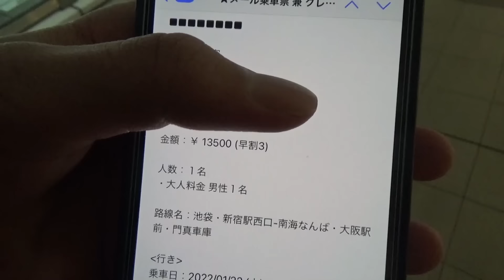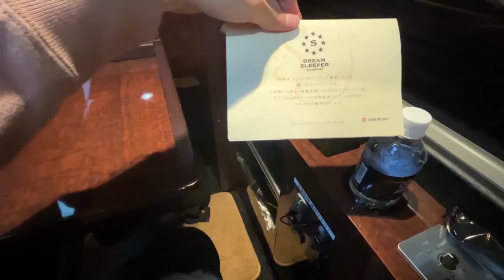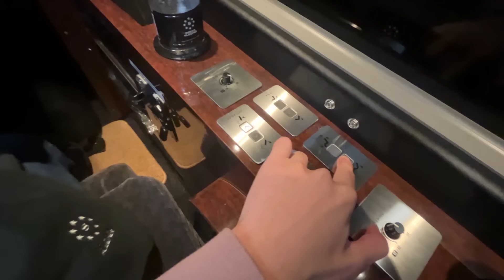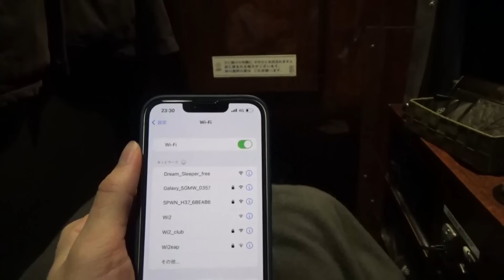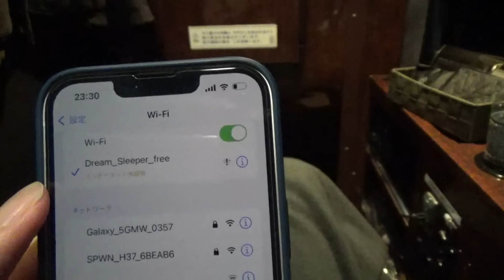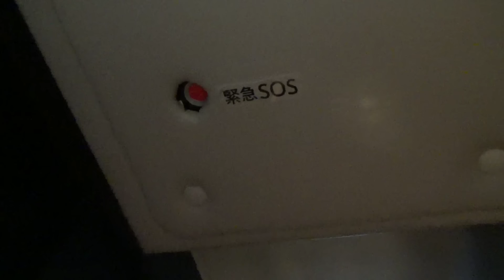【衝撃】大阪→東京を新幹線より安く"個室"で移動できる方法があった...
企画/西園寺
編集/西園寺
サムネイル/ZAKI

【音楽】魔王魂